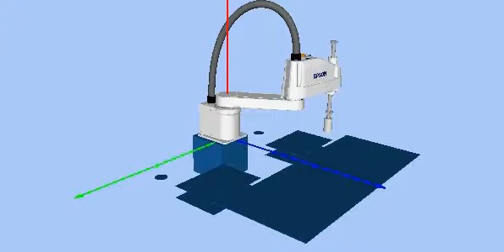verifica e simulazione ciclo con Epson LS6